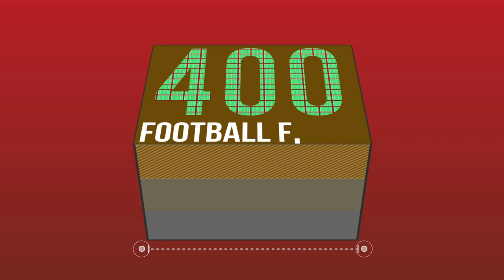Fact 1 Of 10 Things You Didnt Know About The SAF